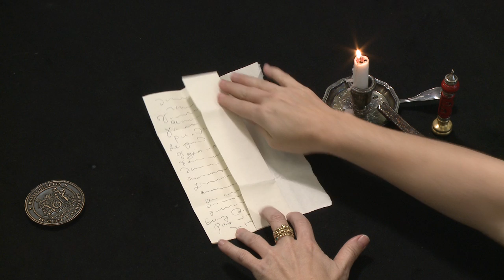Brienne Postal Archive: Gold-flecked seal "Rectangle Inside," Europe (1690–1711) (UH0050)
Modelled after letter DB-2159 in the Brienne Collection, Sound & Vision The Hague, with permission.

This letter is an example of how families kept in touch and also maintained their family businesses over distance. Gabrielle Bertras writes a short letter from Paris to his brother in The Hague. Gabrielle thanks his brother for sending money. Both appear to be active in the textile trade because he promises to send a shirt as well as a pattern for lace. Beyond business, the letter includes the news that Gabrielle’s wife is expecting a child and that everyone is healthy and happy. That the family was doing well can perhaps best be seen in the materials of this letter: the fine paper is sealed with three seals, flecked with gold leaf. The letter is a bifolium. The first leaf folds into a different pattern than the back leaf which forms the outer address and sealing panels.

In 1926, a seventeenth-century trunk of letters was given to the Museum voor Communicatie – now Sound & Vision – in The Hague, which was then, as now, the centre of government, politics, and trade in The Netherlands. The trunk belonged to two of the most active postmasters of the day, Simon de Brienne and Marie Germain, a couple at the heart of European communication networks. The chest contains an extraordinary archive: 2600 "locked" letters sent from all over Europe to this axis of communication, none of which were ever delivered. In the seventeenth century, the recipient also paid postal and delivery charges. But if the addressee was deceased, absent, or uninterested, no fees could be collected. Postmasters usually destroyed such “dead letters," but the Briennes preserved them, hoping that someone would retrieve the letters – and pay the postage. Hence the nickname for the trunk: “the piggy bank” (“spaarpotje” in Dutch). The trunk freezes a moment in history, allowing us to glimpse the early modern world as it went about its daily business. The letters are uncensored, unedited, and 600 of them even remain unopened. The archive itself has remained virtually untouched by historians. Our international and interdisciplinary team of researchers is undertaking a process of preservation, digitization, transcription, editing, and identification of letterlocking categories and formats that will reveal its secrets for the first time – even, we hope, those of the unopened letters.

The Signed, Sealed, and Undelivered research team comprises Rebekah Ahrendt, Nadine Akkerman, Jana Dambrogio, David van der Linden, and Daniel Starza Smith. Thanks to Koos Havelaar, Ruben Verwaal, and the Unlocking History team. Produced by MIT Video Production. Directed by Jana Dambrogio. Demonstrated by Ayako Letizia. Funded by the Gladys Krieble Delmas Foundation, the Netherlands Organization for Scientific Research (NWO), and the MIT Libraries. Special thanks to Ayako Letizia, Annie Dunn; Emily Hishta Cohen, MIT Video Production staff, Mary Uthuppuru, Brien Beidler, Daniel Starza Smith, and the late Simone Felton.

Citation information: Authors: Jana Dambrogio and the Signed, Sealed, and Undelivered and Unlocking History Research Groups. Title: Brienne Postal Archive: Gold-flecked seal "Rectangle Inside," France (1690–1711), Letterlocking Instructional Videos.
Unlocking History number 0050/Letterlocking Unique Video number: 050. Date filmed: December 2015. Duration: 2:46. Date posted: April 2016. Video URL: [Insert URL]. Date accessed: [Date]